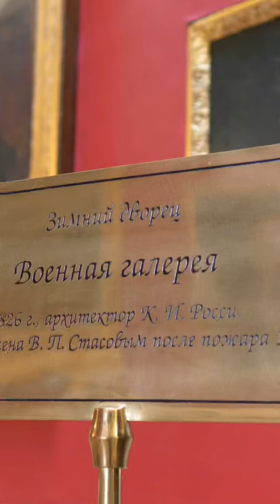Разят врага-не отступают: Или России избавленье,Иль смерть врагу и пораженье!.. (Фёдор Глинка)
где тебя ждет много интересного!
Ваша Катюша!